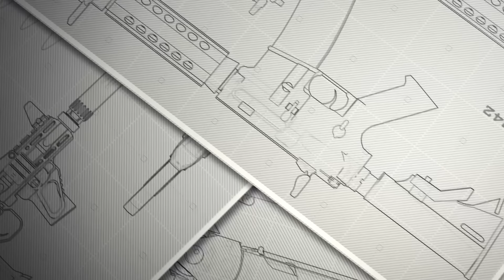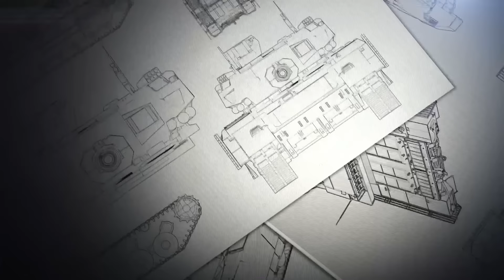Argentina y Dinamarca finalmente firmaron el contrato de compra por 24 F-16A/B para la Fuerza Aérea